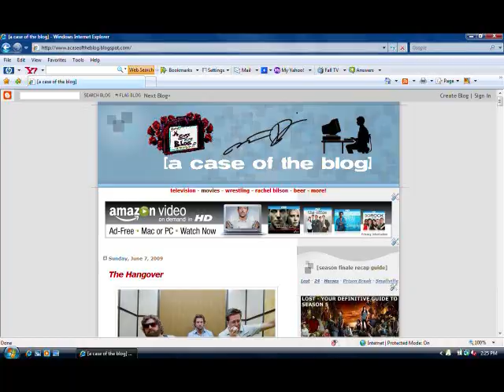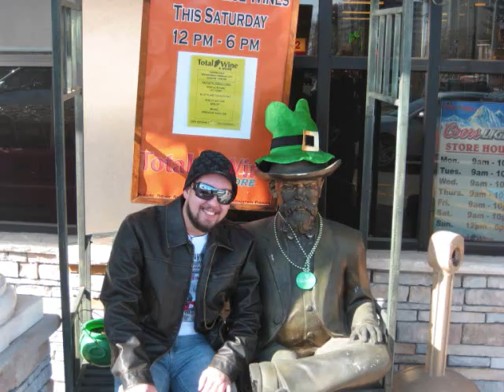Rutgers Homecoming: Operation Mascot Photo